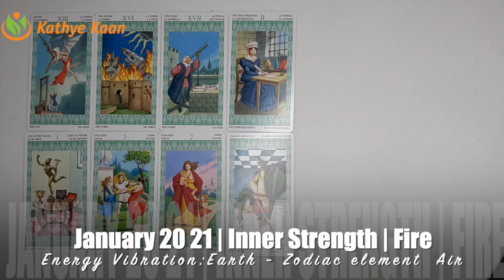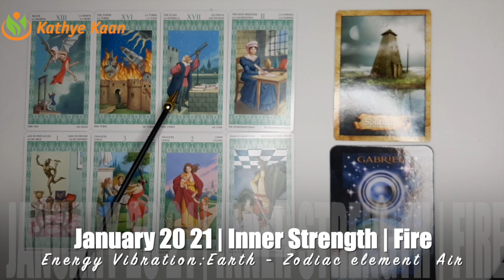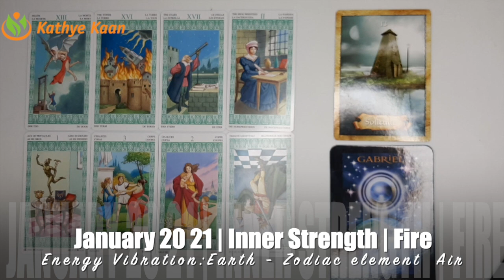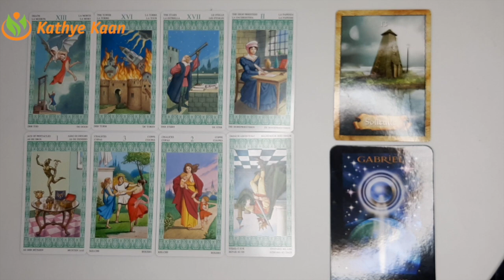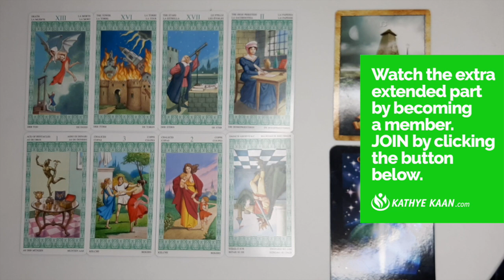OPHIUCHUS JANUARY 2021 💝 OMG ~ New Love Secrets and Corruption 💖 MONTHLY TAROT HOROSCOPE READING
Kathye